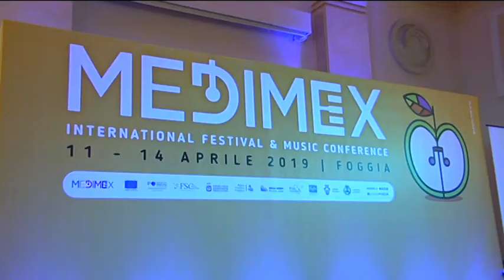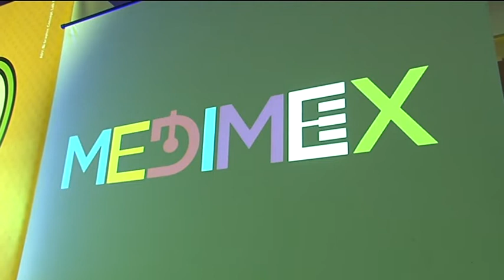Noemi, l'ospite speciale di Arbore incontra Foggia